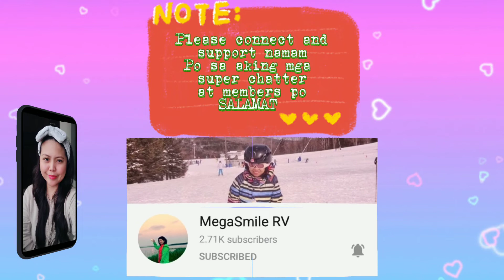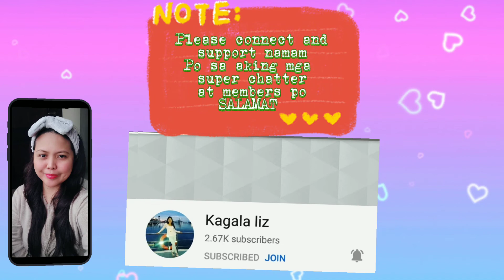MUKBANG FRUITS | GEMSKIE